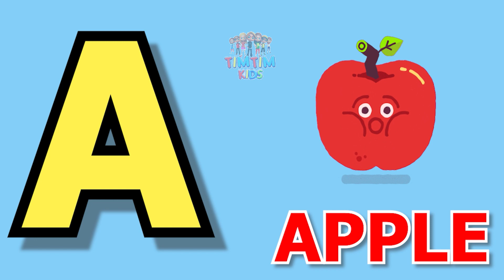Phonics song -A for apple abcd alphabets songs with sound for children | Phonic sound By TimTim Kids